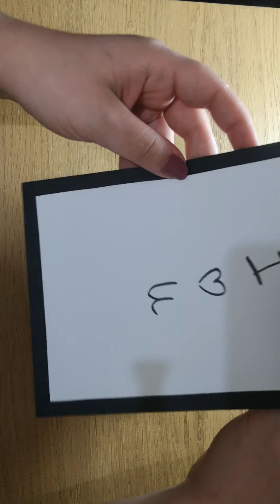Geisha Papel de Origami Tarjeta dedicada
En este video vamos a ver como podemos hacer una original tarjeta dedicada con un toque oriental dónde la protagonista es nuestra geisha de papel de origami